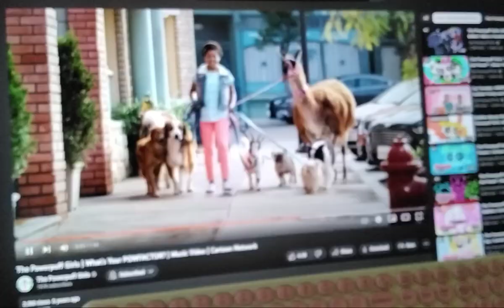monkey and Flamingo